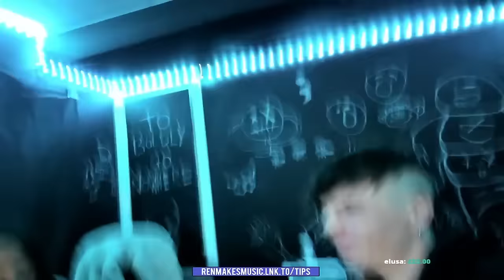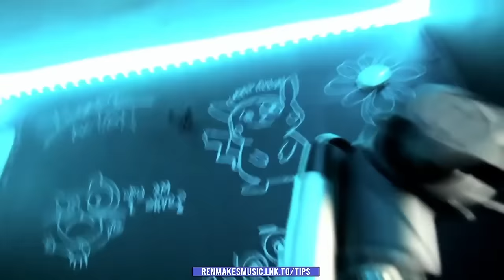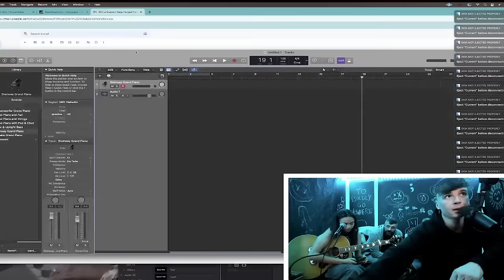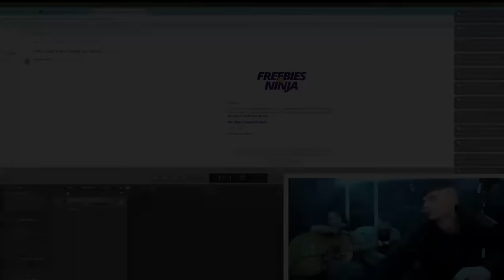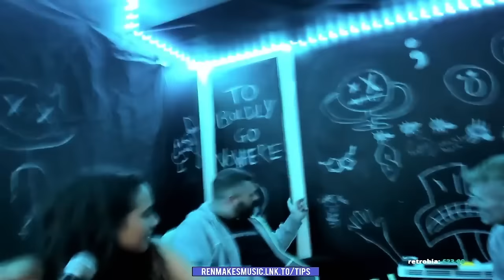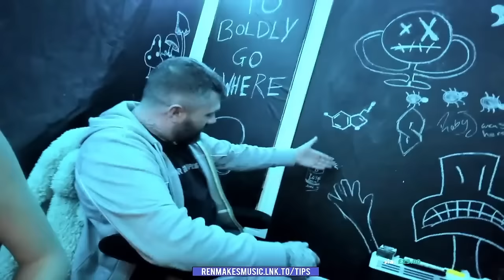Ren And Ruby J Hanging Out and Jammin - (FULL) Twitch Live Stream - Recorded Nov 22, 2022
Ren And Ruby J  Hanging out and Jammin' - Twitch Live Stream - Recorded Nov 2022

00:10 - 03:20 The Game (Ruby original)
08:20 - 12:43 Roll Jordan Roll
19:45 - 24:50 Welcome to Jamrock - Walking on the moon - No diggity - Sending out an SOS
34:00 - 37:19 Whipping Post
51:02 - 57:20 Seven Nation Army - Senorita - Sweet Dreams - New Shoes
1:17:50 - 1:22:57  blues mashup
1:23:15 - 1:27:40 I shot the sheriff
1:41:00 - 1:49:40 Feeling Good - Spell on You - Trouble so hard
1:54:30 - 2:17:50 Man's world and others